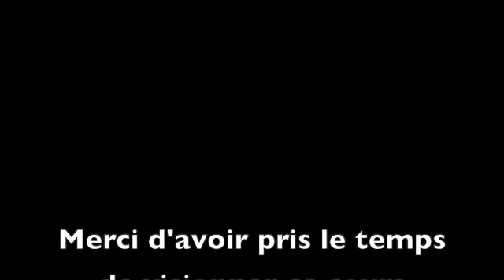Arpèges,déliateurs,harmonisation,renversements!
bonjour à tous, dans cette vidéo vous trouverez des explications sur les arpèges d'accords, exercices de déliateurs, renversements d'accords et harmonisation du système majeur !